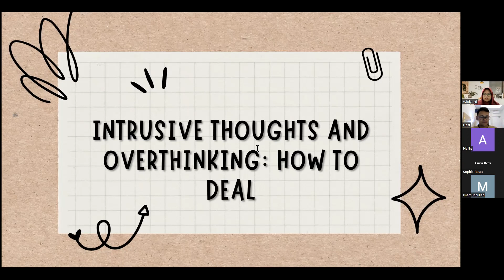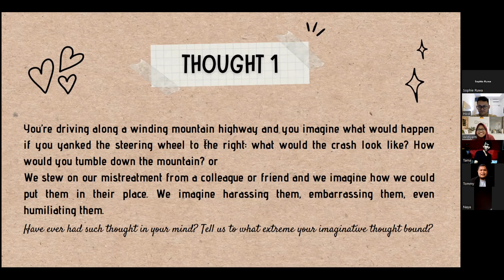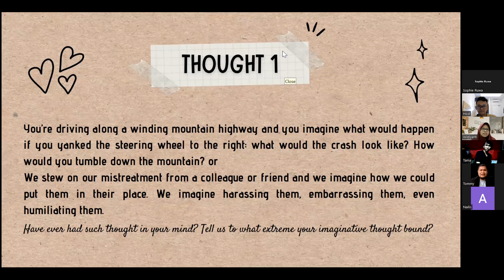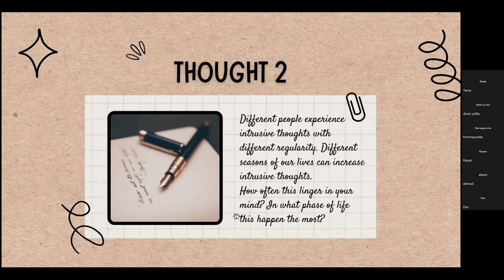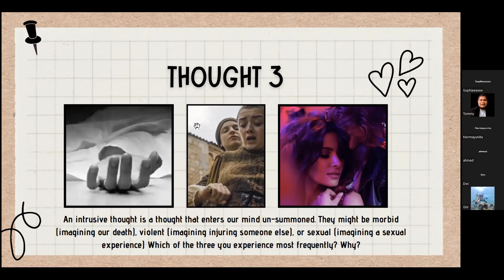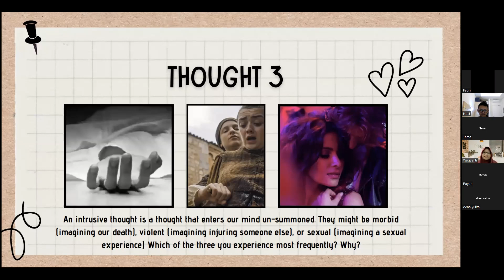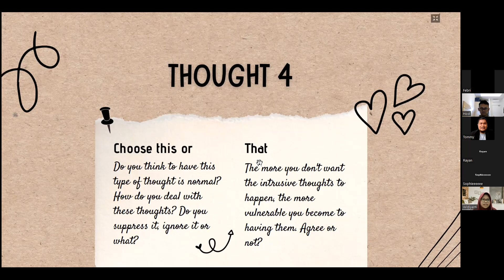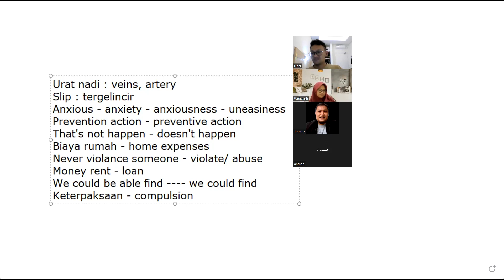Intrusive Thoughts and Overthinking How to Deal